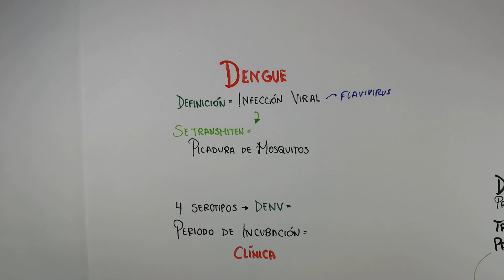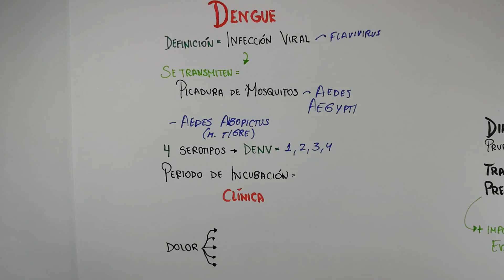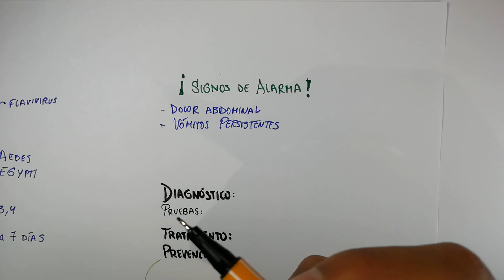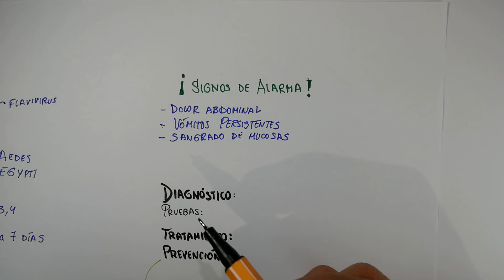SÍNTOMAS DEL DENGUE 📝👨🏻‍⚕️SIGNOS DE ALARMA ⚠️- TODO lo que DEBES CONOCER sobre ¿Qué es el DENGUE?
¿QUÉ ES EL DENGUE? SÍNTOMAS, SIGNOS DE ALARMA, TRANSMISIÓN, DIAGNÓSTICO, TRATAMIENTO, VACUNA | DENGUE FISIOPATOLOGIA
AEDES AEGYPTI - AEDES ALBOPICTUS

WHAT IS DENGUE? SYMPTOMS, ALARM SIGNS, TRANSMISSION, DIAGNOSIS, TREATMENT, VACCINE.